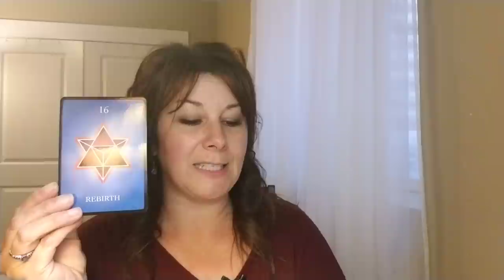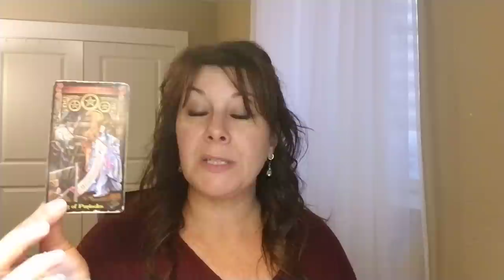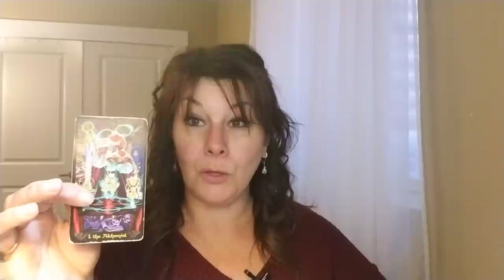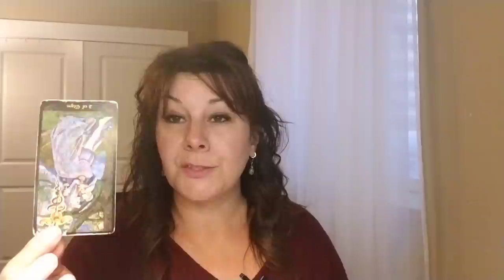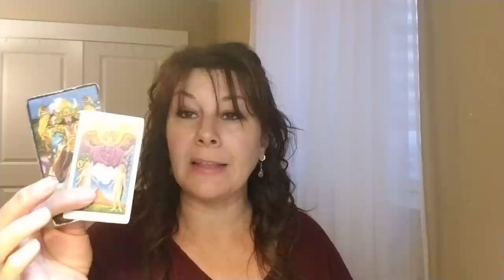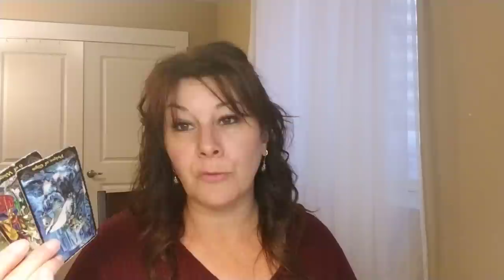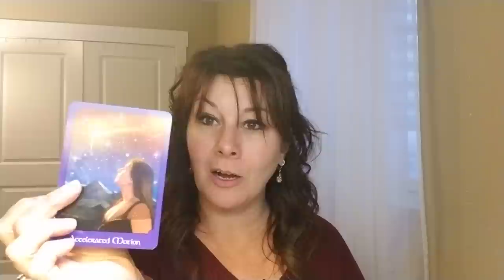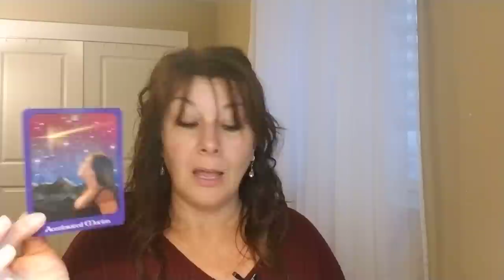SCORPIO - RELATIONSHIP TRANSFORMATION